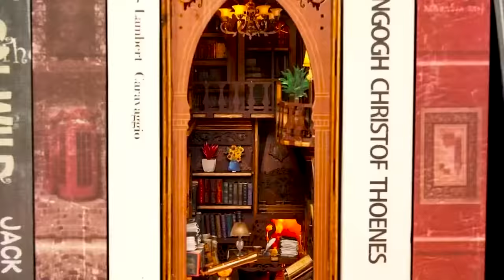Library of Books & Human Body Sensor LED Light,Bookshelf Insert Kit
Design Concept:

The Library of Books is a tribute to the traditional library, which represents the accumulation of knowledge and the pursuit of wisdom. Our design concept is to create a unique and elegant space for people who love books, where they can immerse themselves in the world of books and enjoy the pleasure of reading.

Human Sensor Led Light：The human sensor LED light turns on as you approach, creating an alluring atmosphere and conserving energy by only activating when someone is nearby. Indulge in a cozy reading experience with this magical addition.
DIY Fun: This miniature diorama book nook can stimulate creativity, relieve stress, and organize bookshelves, and is suitable for adults and those aged 15 years and above. It comes with parts and an LED electronic kit, not as a finished project, so you need to assemble it yourself and enjoy the fun of DIY during the assembly. This is a great way to exercise your creativity, patience, and attention to detail.
Unique Design: The book nook kit features a unique and elegant design that complements any home decor style. The Library of Books design creates a warm and welcoming atmosphere, encouraging people to read and expand their knowledge.
High-quality Materials: The book nook kit is made of high-quality and environmentally friendly materials that are non-toxic and odorless, ensuring your health and safety.
Suitable for Various Occasions: The book nook kit is suitable for various occasions, such as homes, offices, bookstores, cafes, etc. It can bring you a wonderful experience and pleasant mood no matter where you are.